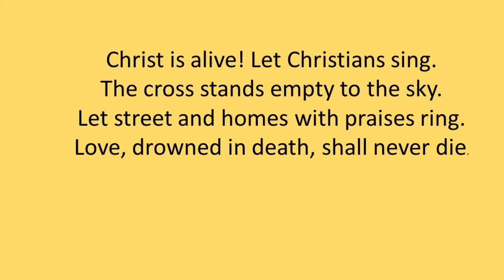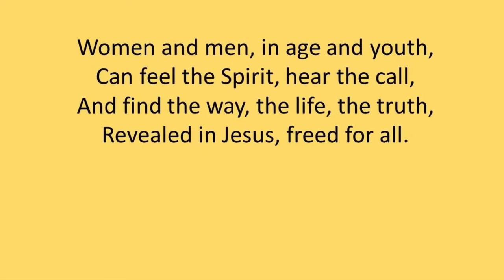Christ is Alive! Let Christians Sing!